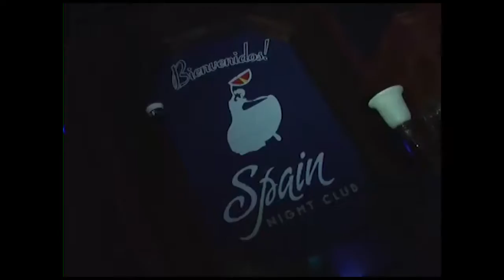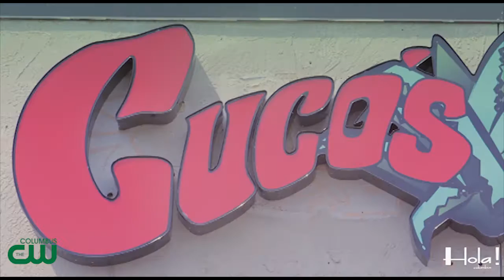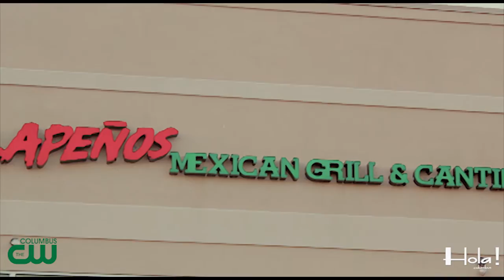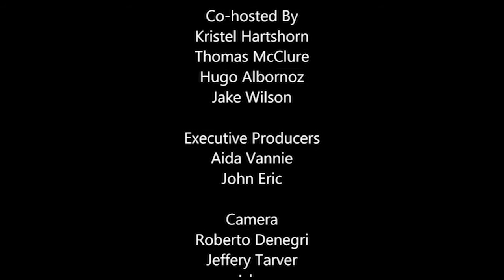Hola Columbus TV show/ Pride Festival And Parade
Join Jennifer and Kristel to see everything that happened at The Columbus Pride Festival & Parade!